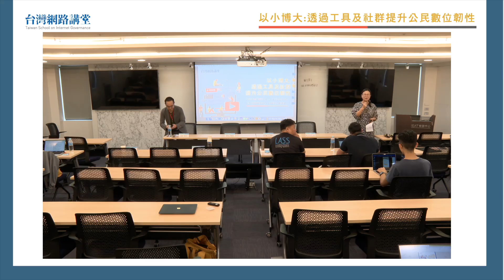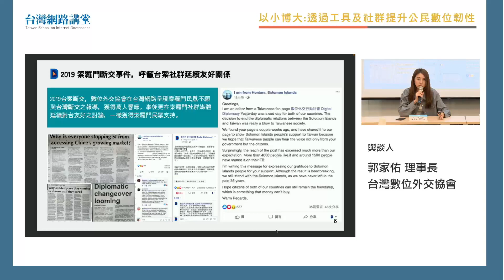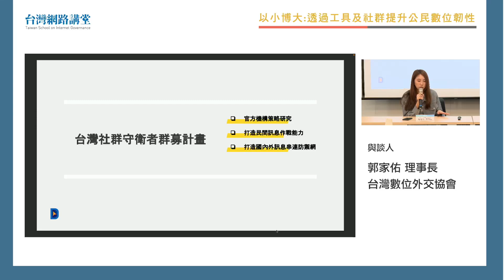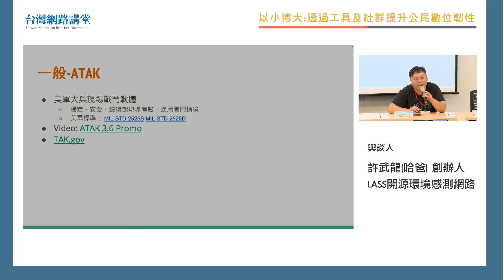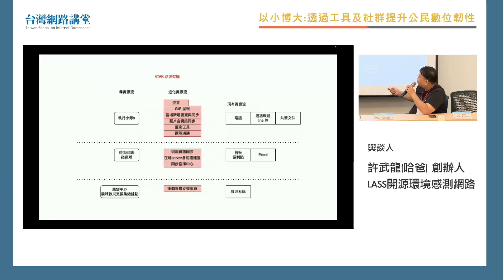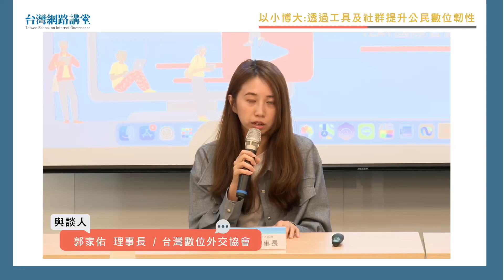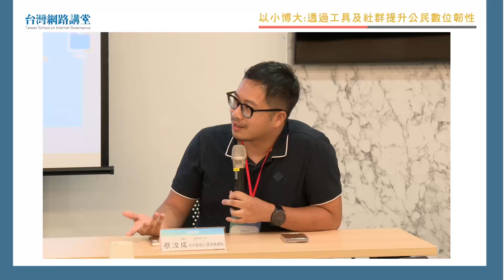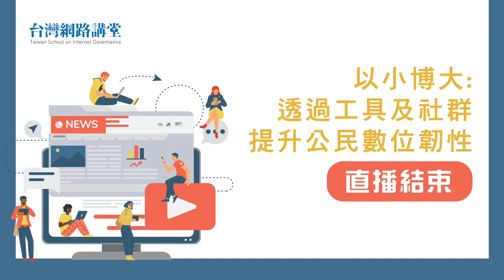以小博大：透過工具及社群提升公民數位韌性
【影片僅播放講者同意公開內容】

活動背景
烏俄戰爭已開打逾1年且目前似無休止跡象，全世界也持續關注並訝異著規模完全不對稱的兩個國家間，對主權的堅持。無論將台灣與烏克蘭做類比是否合宜，都不影響臺灣關注烏克蘭在戰爭中以小博大的勇氣與方法。

引用台灣數位外交協會的觀察，在數位網路領域，烏克蘭在戰爭期間流暢的公私協力、運用開源等非傳統資訊平台，以及純熟且廣泛的社群媒體操作，推動了國家對戰爭的即時因應能力，提高了國際對自身的關注度，而這些關注度也轉換為實質的支援。

如果，真切期望只是如果，當台灣民眾也需要面對類似衝突時，我們如何參考烏克蘭的數位經驗，去處理如網路假訊息、斷網、事實查核、求援等問題，從主動防衛再到推動台灣公民整體的數位韌性？當今衝突前緊張氛圍中，我們提前著手準備的重點又有哪些？

本場次邀請到多位善於運用數位工具或傳播媒體的創業者、冒險家、媒體人，就建構台灣公民數位韌性，提供可操作的解方。

議程
14:00-14:05  活動介紹
14:05-15:45  焦點座談
15:45-16:00  現場問答